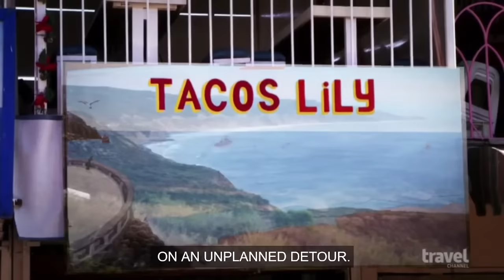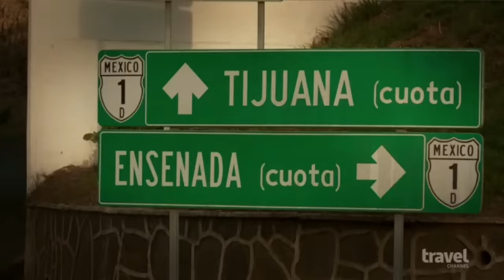Ensenada Street Fish Tacos - Anthony Bourdain - La Guerrerense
Copyright Fermantle International
Antonio B., the peripatetic culinary tour guide with an acerbic tongue and adventurous palate, had the star power to turn a humble street food cart into a global dining destination.
That’s what happened to Ensenada’s La Guerrerense in 2012, when Antonio proclaimed its tostadas de mariscos among the best in the world, comparing them to what you’d be served at a Michelin three-star restaurant in Manhattan.
“Le Bernardin-quality seafood in the street,” Antonio said on his show “No Reservations,” reserving special praise for Sabina Bandera, the diminutive Guerrero-born tostada maker known as La Guerrerense.
After the episode aired, the crowds began lining up at the cart on the corner of First and Alvarado streets in Ensenada — where Bandera has been serving up her fresh seafood tostadas since 1960 — and they’ve never stopped coming.
Today, La Guerrerense is a must-stop for the foodie tourists who flock to Baja from San Diego, Los Angeles, Europe and beyond, snapping selfies with Bandera and a poster of her with Antonio.
“You have no idea how many people have reached out to me to say, ‘Hey, we saw this on Antonio’ … . They ask, ‘What is the famous street food cart that Anthony raved about? Can you take me there?’ ” said Fernando Gaxiola, founder of the travel concierge company Baja Wine + Food.
“Sabina became like a celebrity in Mexico because of (Mexican) big name chefs, but who really put her on the map internationally — all over the world and well-known — was Antonio. … He was a great influence and great ambassador for Baja in the world.”“With Sabina, he really fell in love first with this little grandma, with her charming personality — and then he tasted her food.”
Antonio was quick to pull out pictures of his daughter and swap parenting stories with him and fellow chef and “Taste” judge Ludo Lefebvre.
“As much as we chefs would want to talk about (Antonio’s headline-making book) ‘Kitchen Confidential,’ the adventures, the hell-raising, we’d spend most of the time talking about the G-rated stories of our kids,”
In an 2010 interview with the Union-Tribune’s Pam Kragen published before a book-tour appearance in Escondido, Antonio talked about his personal evolution.

Antonio said becoming a dad had softened him over the years.

“The second you become a parent, everything changes. I would step in front of a truck in a millisecond if I thought it would save my daughter from the slightest harm. That's a huge shift in priorities,” Antonio said. “The whole universe tilted, and I'm no longer the center of the universe, this beautiful 3-year-old girl is.”